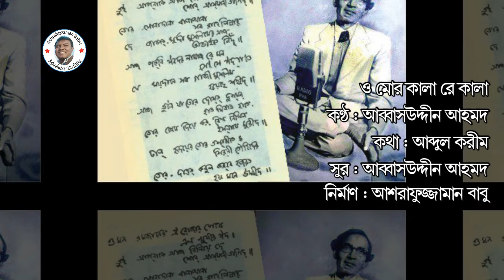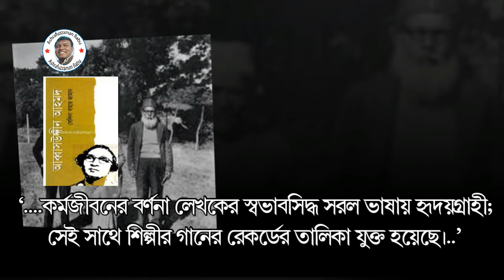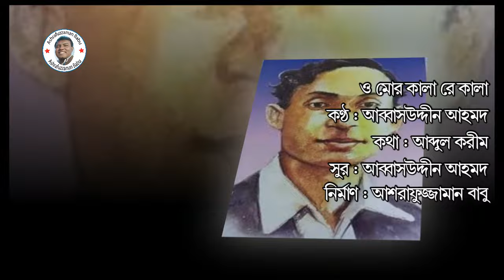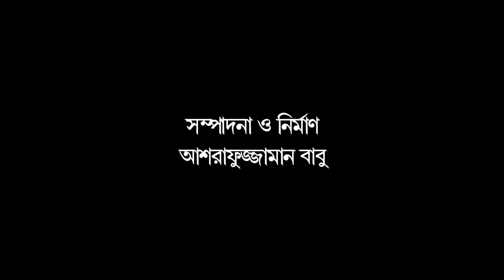ও মোর কালারে কালা | আব্বাসউদ্দীন | ভাওয়াইয়া গান | Abbasuddin | O Mor Kalare kala | Bhawaiya Gaan